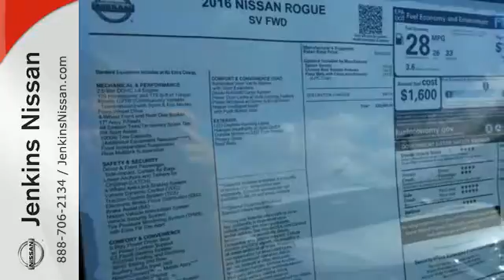2016 Nissan Rogue Lakeland FL Tampa, FL 16R188 - SOLD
Year: 2016
Make: Nissan
Model: Rogue
Trim: FWD 4dr SV
Engine: 2.5 L 4 Cyl. Cyl.
Color: Brilliant Silver
Stock #: 16R188
VIN: KNMAT2MT9GP603560
NEW NISSAN SAVINGS -MUST FINANCE w/NMAC OR LOSE $2000 of the New Car discounts. Online pricing includes $1000 October/November Retail Owner Communication. Please check with dealer to confirm your eligibility. Online discounts apply to retail purchase vehicles must be in stock LEASES may vary. OUT OF STATE pricing may vary due to rebate variances and will be assessed a convenience fee of $185 for title processing and tag work. Sales Tax Title License Fee Registration Fee Finance Charges and $799 Dealer Fee are additional to the advertised price. We make every effort to have accurate pricing but occasionally mistakes occur. Please call if you have any questions. Current pricing Valid through 11.30.15

Address:
401 State Rd 33 N